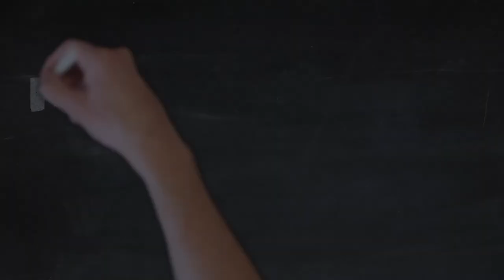Running Toe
Whether you experienced an injury or are not sure why you hurt, you can find a cure for your pain by restoring normal movement.